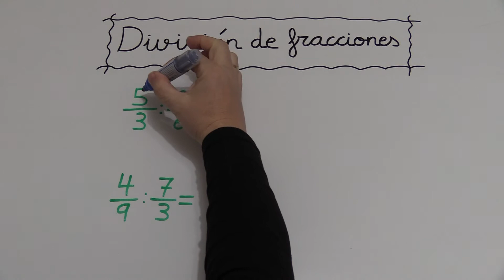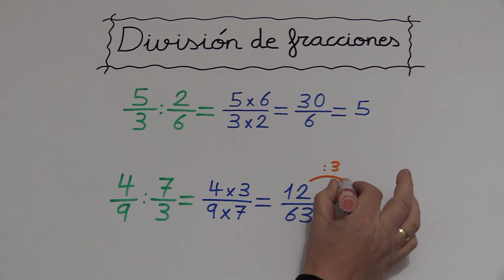DESCUBRE CÓMO DIVIDIR FRACCIONES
DIVIDE FRACCIONES.